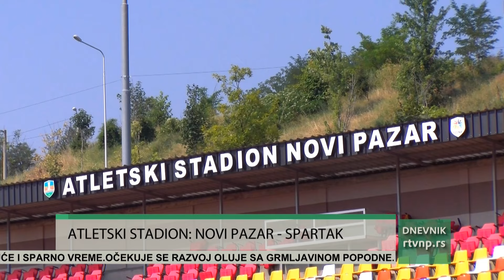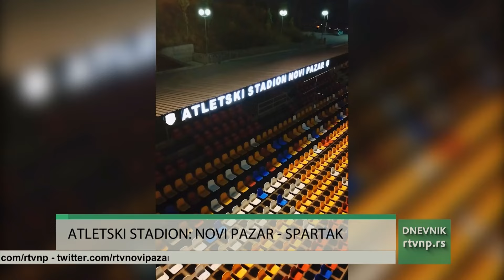Prva utakmica Super lige u fudbalu odigraće se na Atletskom stadionu u Novom Pazaru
Komisija Fudbalskog saveza Srbije je zvanično prihvatila Atletski stadion u Novom Pazaru kao teren koji ispunjava sve uslove za odigravanje utakmica Super lige Srbije u sezoni 2024/25. Ova odluka će se primeniti za prvi deo sezone, a Novi Pazar će već ovog vikenda, u nedelju dočekati Spartak iz Subotice.